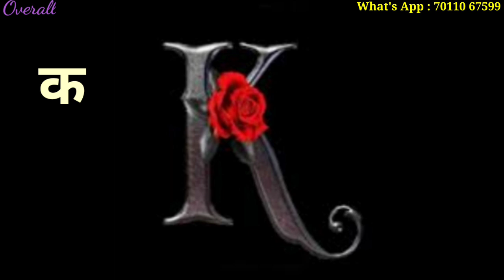2023 Letter K Rashifal/ 2023 का साल K(क) नाम वाले लोगों के लिए कैसा रहने वाला है